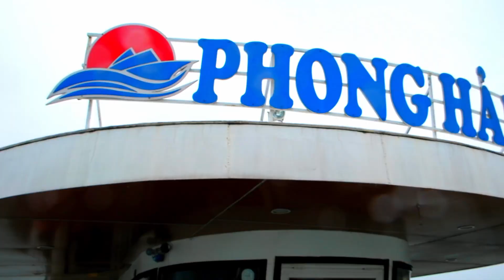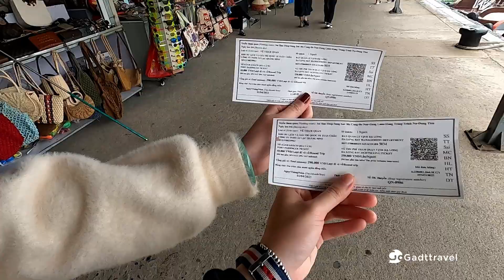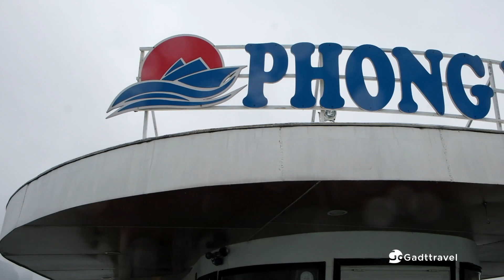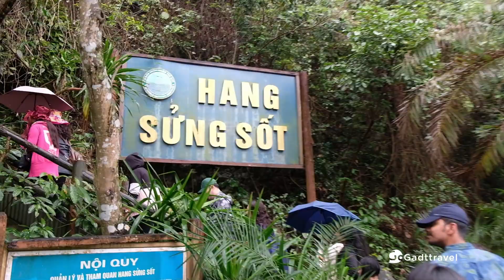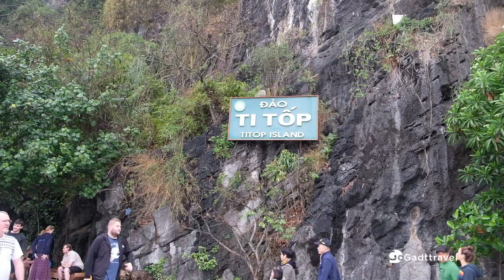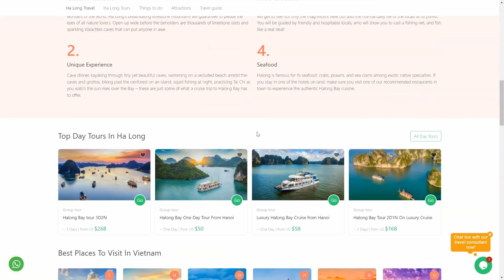Explore Luxury Halong Bay Cruise From Hanoi in a foggy day!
Luxury Halong Bay Cruise From Hanoi | Tour Itinerary | Gadt Travel

Even on a foggy day, Halong Bay is a sight to behold. The misty atmosphere creates a mystical and serene ambiance that's perfect for relaxation and contemplation.

Experience the beauty of Halong Bay in style with our Halong Bay Luxury Cruise Tour. Embark on a comfortable and modern bus ride to the bay, where you will then board a lavish cruise ship that offers breathtaking views of the stunning scenery. Enjoy a delicious buffet lunch as you sail through the tranquil waters, surrounded by lush green islands and towering limestone cliffs.

In a sunny day, you can take a break with a refreshing tea break as you watch the sun slowly set over the horizon. Soak in the beauty of the golden hour and the peaceful surroundings, creating memories that will last a lifetime. But how about a foggy day? Let watch our video to know more!

This tour provides the perfect blend of relaxation, adventure and luxury, offering an unforgettable experience in one of the world's most beautiful natural wonders. Book now and let us take care of the rest!

THE TEAM
Khanh Minh | Cameraman & Editor & Content Creator